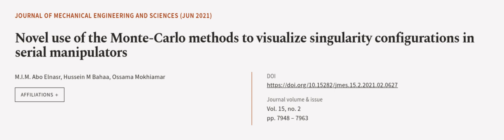Novel use of the Monte-Carlo methods to visualize singularity configurations in seria... | RTCL.TV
### Keywords ###

### Article Attribution ###
Title: Novel use of the Monte-Carlo methods to visualize singularity configurations in serial manipulators
Authors: M.I.M. Abo Elnasr, Hussein M Bahaa ,and Ossama Mokhiamar
Publisher: Universiti Malaysia Pahang
DOI: 10.15282/jmes.15.2.2021.02.0627

### Video Timestamps ###
0:00:00 - Summary
0:01:06 - Title
0:01:13 - Outro
0:01:17 - End